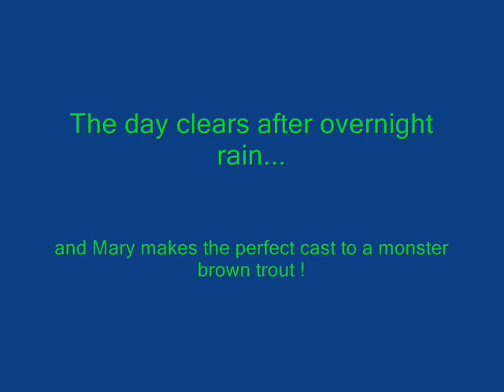Back Country Brown Trout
Monster Back Country Brown Trout. Overnight rain clears and Mary makes the perfect first cast to the big trout...8 3/4 lbs ! A nervous 20 minute battle in and out of tippet breaking rocks ends and we finally get it in the net.